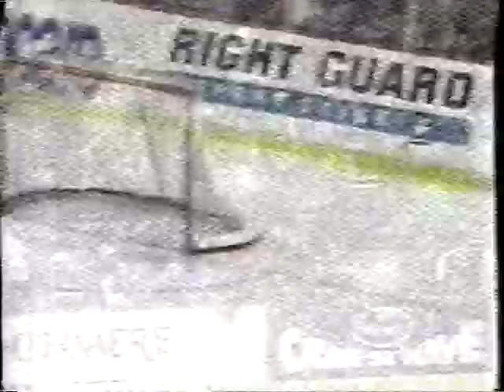hockey 95 und maine 6